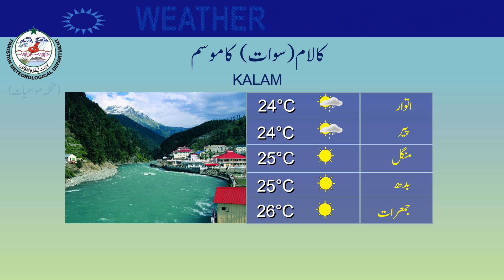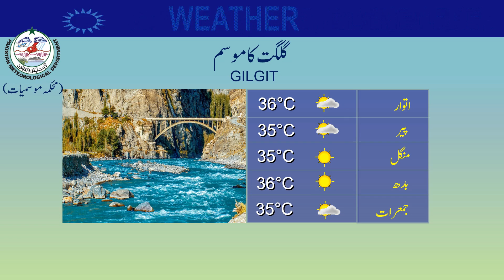Weather Update for Tourists | 14-09-2024